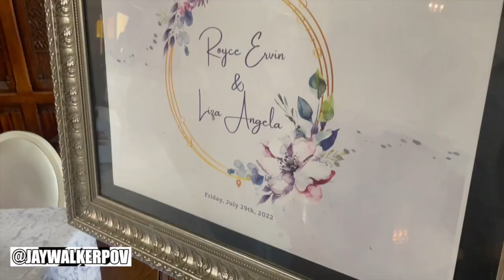Royce & Liza's Wedding Reception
JWPOV in 60 : Royce & Liza's Wedding Reception

A short 60-second highlight home video of the wedding reception of Royce & Liza at the iconic Casa Loma in Toronto.